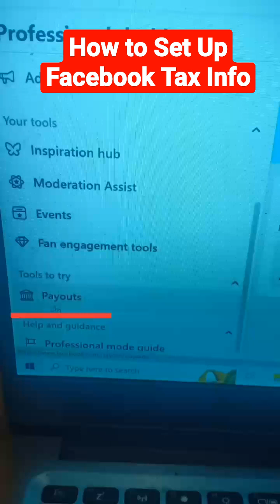How to SetUp Facebook Tax Information | Facebook Stars Monetization |Mhy Yumi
How to set up facebook Tax information and set your country into Philippines.

"How to set up your facebook stars for reels.

Please watch this to know more about Star Monetization:"